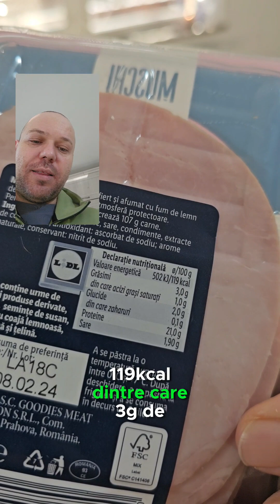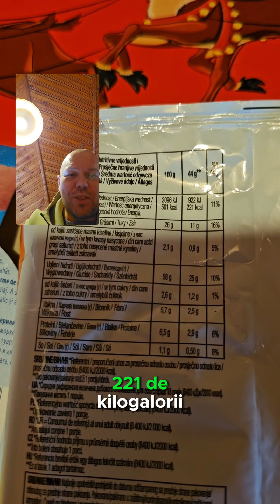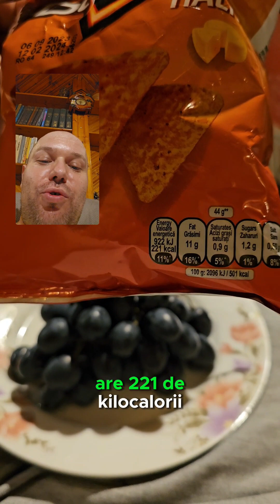Ziua 4 OTTOslabeste Sezonul 5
Ziua 4 OTTOslabeste sezonul 5 din Singura Transformare Documentata Live